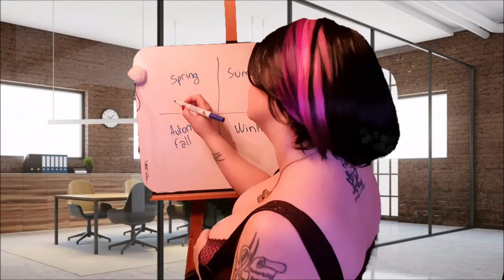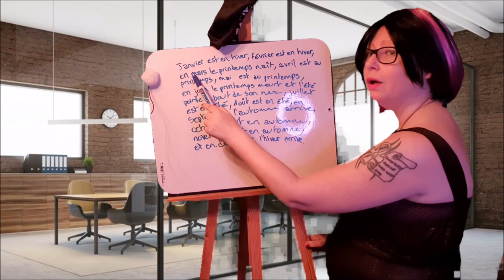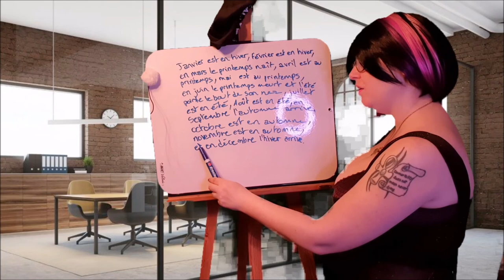~ ASMR ~ French lesson: months and seasons